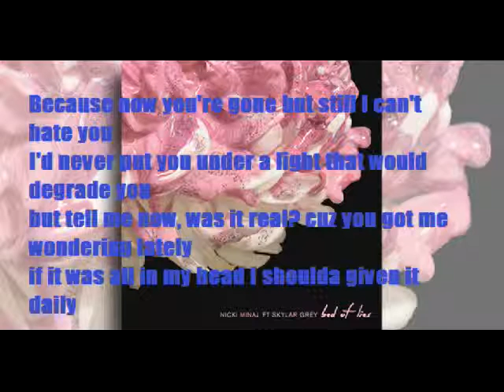Bed of Lies (Remix) (feat. Skylar Grey)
What the fuck is going on I ain't got a clue
I guess you played me like a DJ, but you ain't no Clue
You say some shit and I never know if you're serious
Cuz it happens so fast, then I get furious
I storm out the room, you ask me if I'm ok
I don't know if I wanna kiss you or just punch your face
I mean, I almost believed you, you got real close
I think I should call you Casper the friendly ghost
Because now you're gone but still I can't hate you
I'd never put you under a light that would degrade you
but tell me now was it real cuz you got me wondering lately
if it was all in my head I shoulda given it daily
you made your promises, I thought it was not really goodbye
I thought the tears were real, they were in my eyes
because I was real, I said I was gon be fine
I said I was gon be fine, that was my only lie